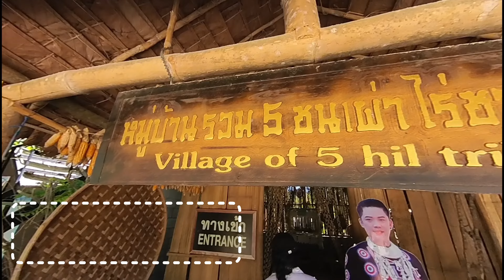Visiting long neck village museum & tribe ppl in Chiang Mai | Thailand | Elephant Santuary explore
Visiting long neck village museum & tribe ppl in Chiang Mai | Thailand | Elephant Santuary explore @Likku_Vlogs

Karen tribe

All footages, photos, videos are original content shot by me.
Equipment:
Video Camera: Insta 360 X3
Mobile camera: Google Pixel 7
Tripod: Magic Stick Insta 360

00:00 In this video
00:15 Short Intro and Long neck museum
01:40 Long neck women & history
01:52 Elephant sanctuary
02:35 Meet my new friend